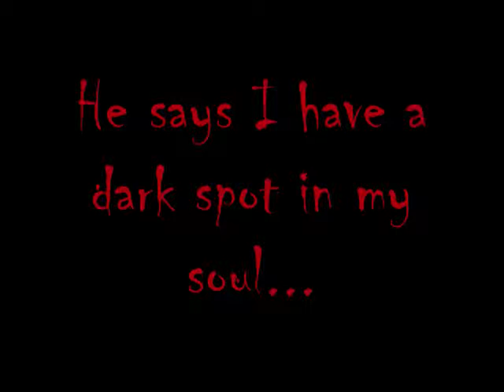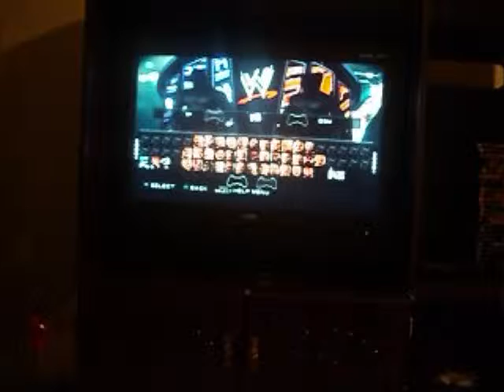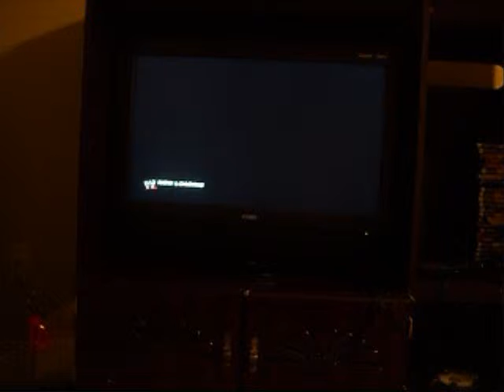I Stand and Fight WWESmdwnvsRw 2011 (Halloween Special) [S1 P4]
The Halloween special of WWE Smackdown vs Raw 2011. I chose Randy Orton, The Undertaker, and Kane for this amazing horror-striking wrestling event. In this part, I play as The Undertaker.